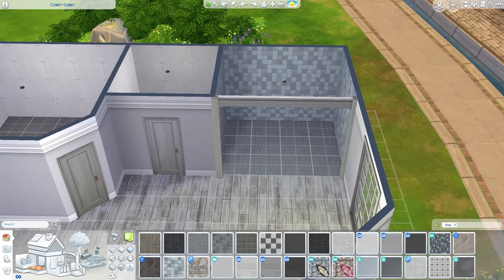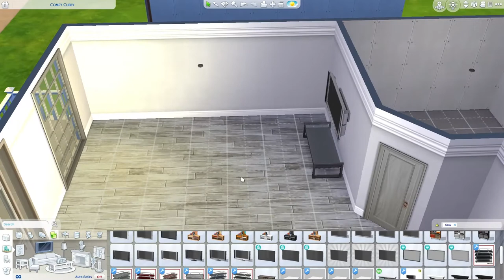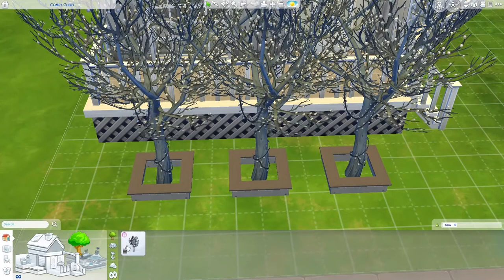Random house speed build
Just a random house I started building on stream!